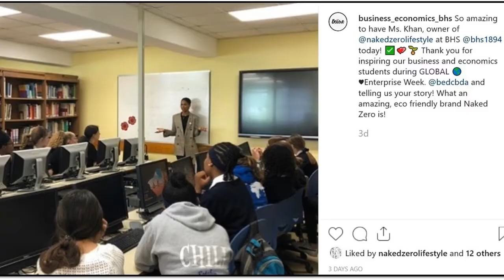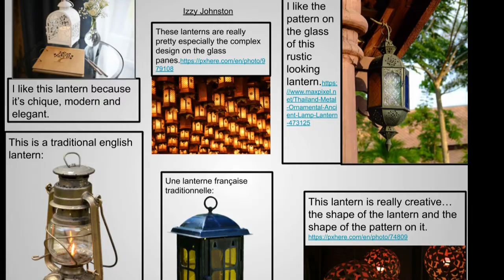Torch Talk - Broadcast 4